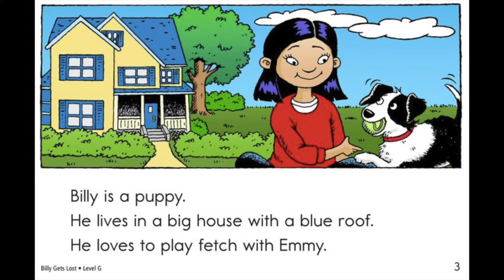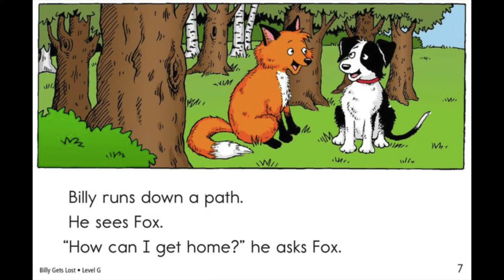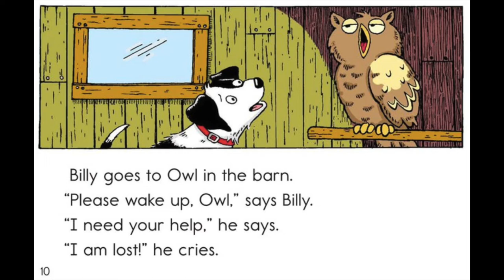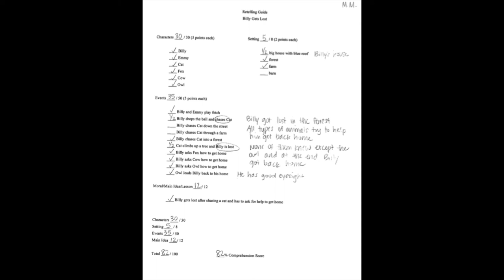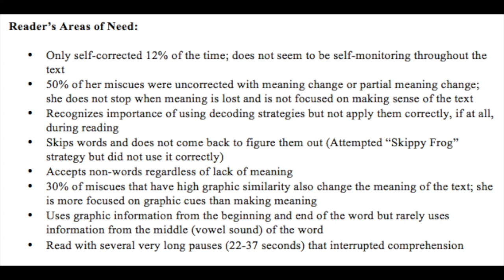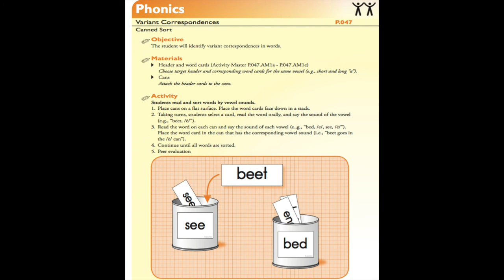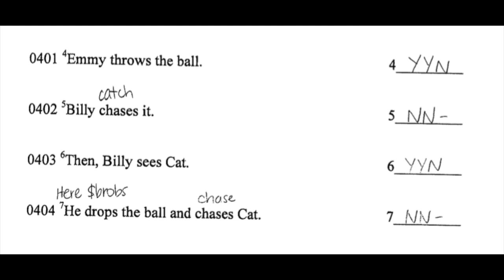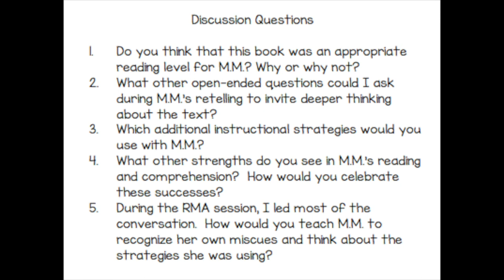Miscue Analysis Presentation